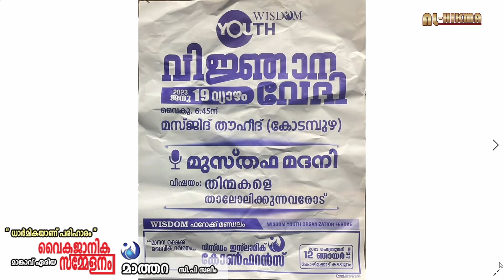ധാര്‍മികതയാണ് പരിഹാരം l മാങ്കാവ് ഏരിയ വൈജ്ഞാനിക സമ്മേളനം l മാത്തറ l സി. പി സലിം.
AL - HIKMA TV